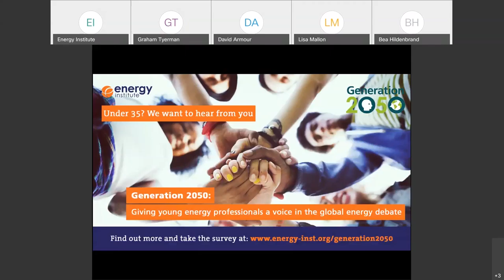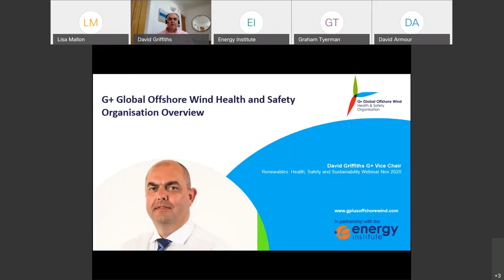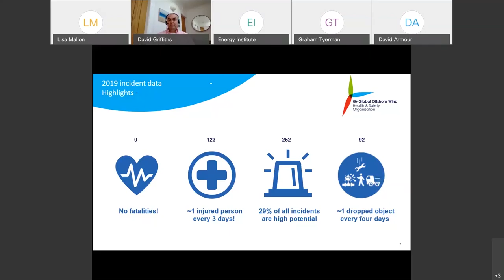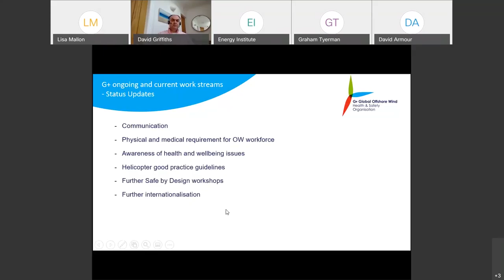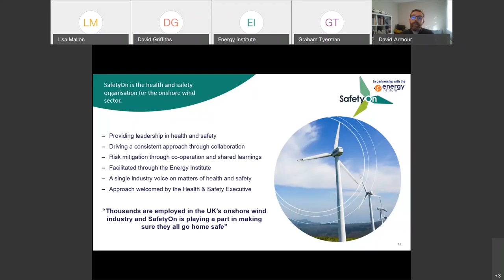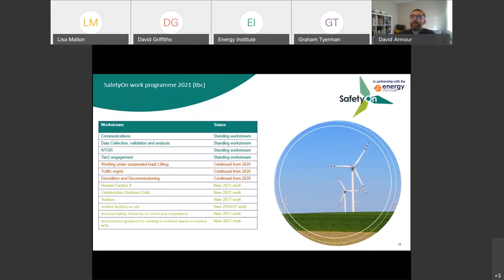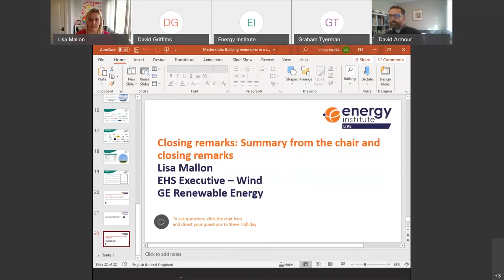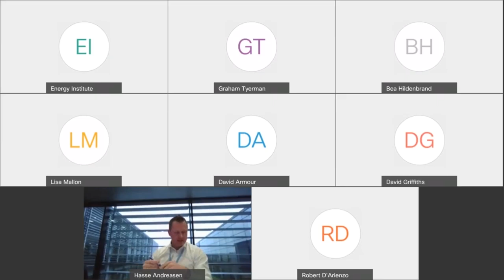EL LIVE Webinar - Renewables: Health, Safety and Sustainability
The use of renewable energy sources has dramatically increased over the last year - in the UK alone renewables has overtaken fossil fuels as the top source of electricity, with solar, wind, biomass and hydropower making up nearly 50% of the energy mix. Internationally, renewables have also expanded exponentially and will continue to do so, as lower prices mean that there's less barriers to ramp up their usage in the fight against climate change.

The key challenge facing the renewables industry going forward is to continue this growth on a fast-paced and large scale, whilst ensuring that health, safety and sustainability practices are not compromised.

Organisations will need to work hard to improve and maintain their health and safety performance, and ensure renewables are sustainable. This involves understanding the risks to workers, the wider public, the plants, and the environment, as well as assessing the long-term sustainability of different renewable technologies.